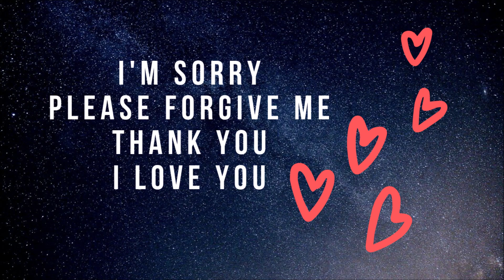Ho'oponopono Prayer Meditation: Listen Before You Sleep (Powerful!)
🌺 LOOKING FOR MP3 VERSION OF THIS VIDEO?
Good news! 💃 All affirmations & Meditations on my channel are available as high-quality MP3 audio DOWNLOAD for purchase.

Hi, This is a powerful prayer and meditation that you can practice before sleeping. This is a Ho'oponopono prayer that will help you heal emotional issues and build relationships.

This is a powerful prayer that says I am sorry, Please forgive me, Thank you and I love you.

Please comment your experiences and feedback below.

ABOUT ME:
Hi, I'm Preeti. I am a Life Coach, Reiki Healer, Tarot Reader, Law of Attraction Guide, Yoga Instructor and Meditation Guide.

I'm passionate about all things energy and the Universe and sharing that wonderful knowledge with more people around. I welcome you on this journey with me of self-discovery and unraveling the secrets of the Universe. Namaste